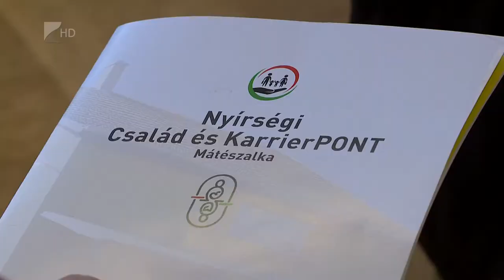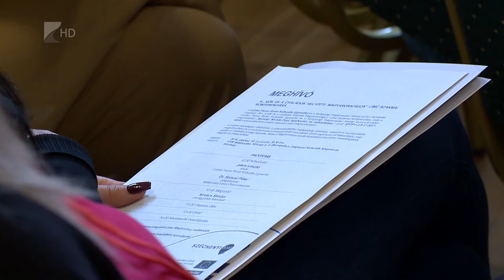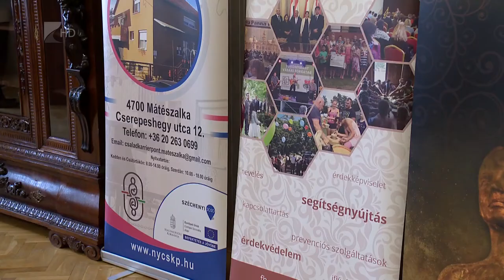Nők és családok helyzete Magyarországon - Kölcsey Tv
Ötszáz hátrányos helyzetű nő munkába állását segíti egy európai uniós program a Nyírségben. A közel 200 millió forintos projekt a “Nyírségi Nő-Köz-Pont létrehozása és működtetése” címet kapta. Az OKJ-s képzések során olyan hiányszakmákat sajátíthatnak el a program résztvevői, mint a szociális gondozó vagy a gyakorló ápoló.